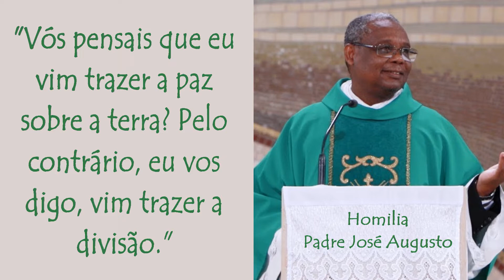Homilia Padre José Augusto - 20/10/22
Lc 12,49-53)

Naquele tempo disse Jesus aos seus discípulos: “Eu vim para lançar fogo sobre a terra, e como gostaria que já estivesse aceso! Devo receber um batismo, e como estou ansioso até que isto se cumpra! Vós pensais que eu vim trazer a paz sobre a terra? Pelo contrário, eu vos digo, vim trazer a divisão. Pois, daqui em diante, numa família de cinco pessoas, três ficarão divididas contra duas e duas contra três; ficarão divididos: o pai contra o filho e o filho contra o pai; a mãe contra a filha e a filha contra a mãe; a sogra contra a nora e a nora contra a sogra”.